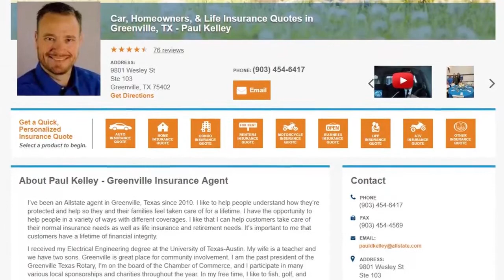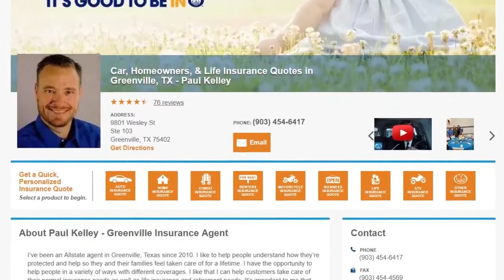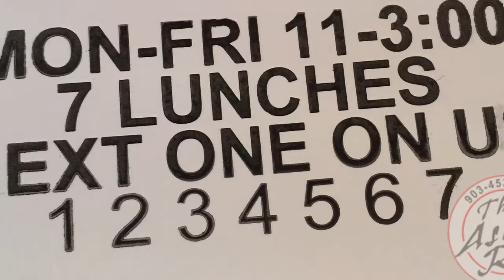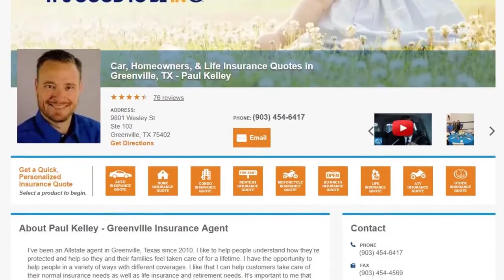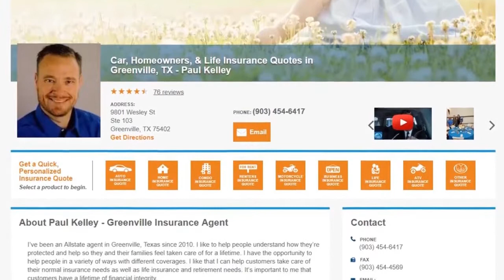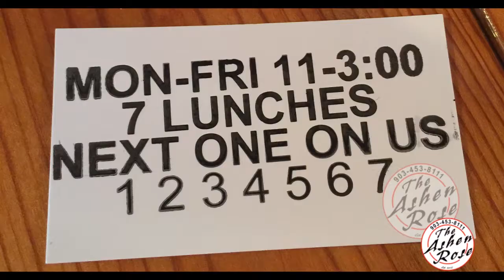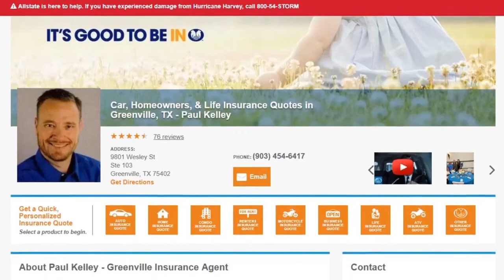Hunt County Live! We Morning Broadcast 11/08/2017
Wednesday morning broadcast. This is our inaugural broadcast. Originally aired on Facebook Live